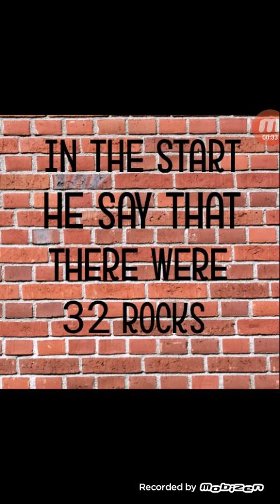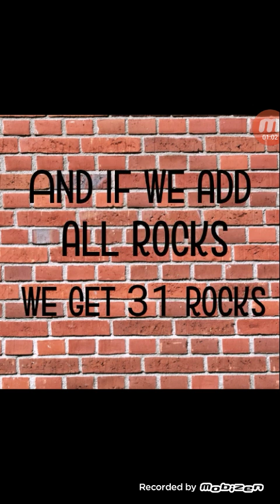Einstein Rock Paradox Explained!! by Palanikumar Studios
See this video after seeing Einstein Rock Paradox and then you will understand the video guys.